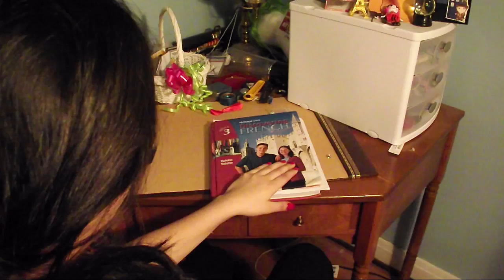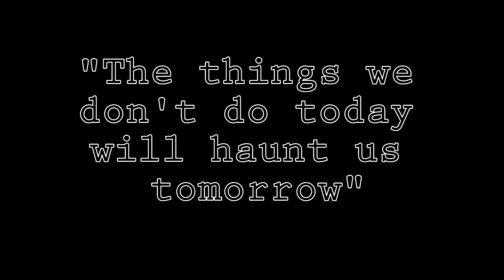To do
To do. A Breef Production. Written and Directed by Anya Schultz.  Anya's winter film for the Chicago Academy for the Arts.